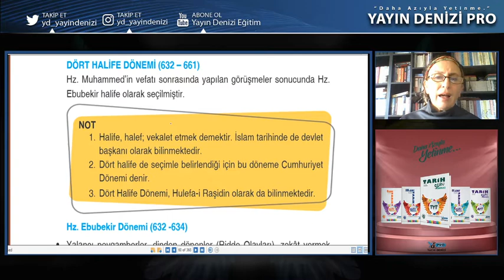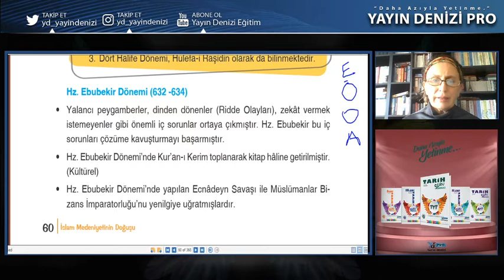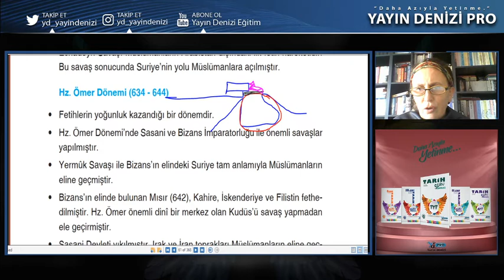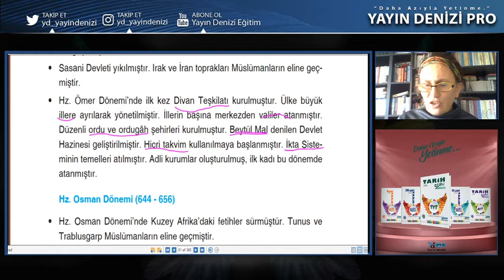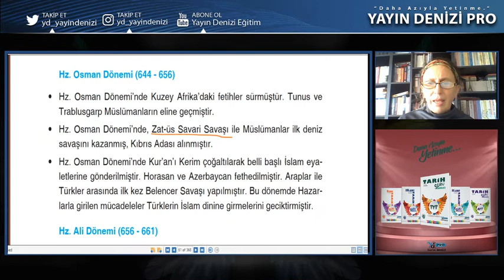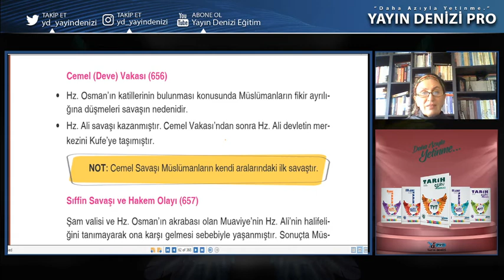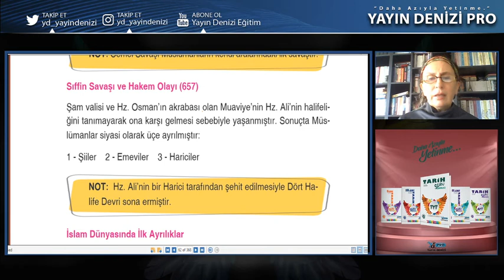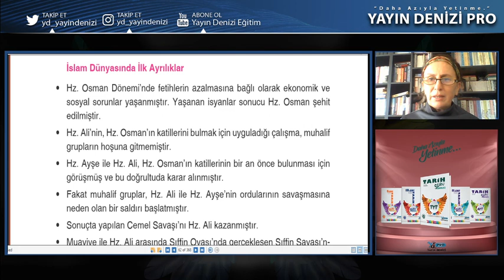Tarih 5. Ünite - Dört Halife Dönemi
TYT Tarih konu anlatımızın 5. ünitesindeyiz. Dört Halife Dönemi konusu ile devam ediyoruz. Sorularınız ve düşünceleriniz için yorumlarda buluşalım.